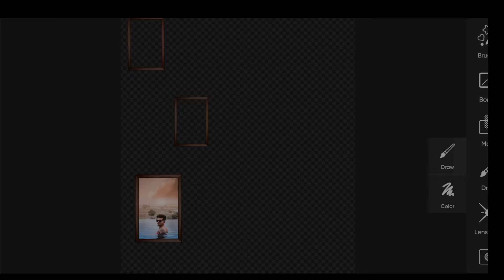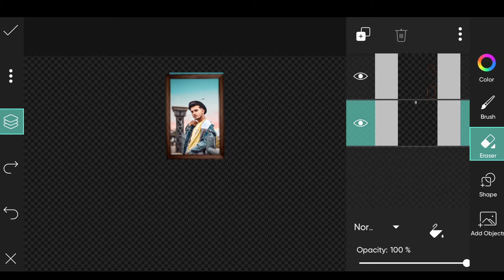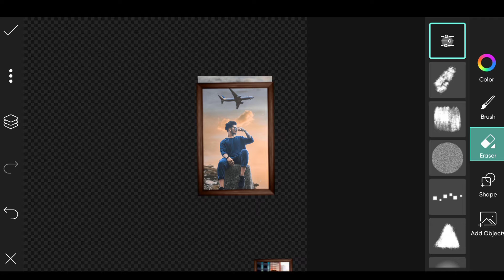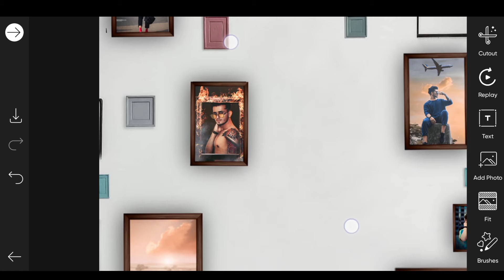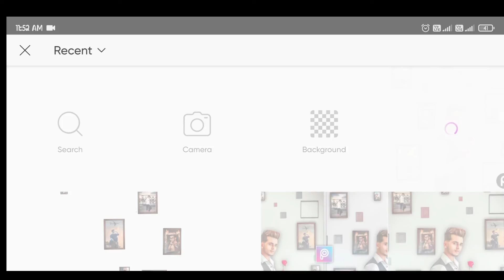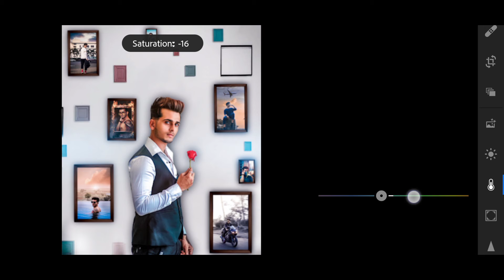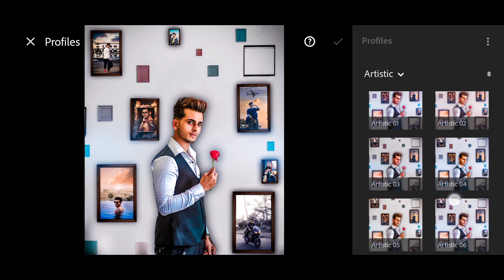New Frame Photo Editing Picsart || Vijay Mahar Frame Photo Editing Tutorial Picsart || PSR EDITING